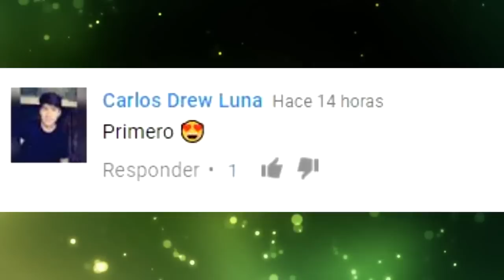TOP 10 ESCENAS Que Salieron MAL Pero Al Final Resultaron Lo Mejor De La PELÍCULA!